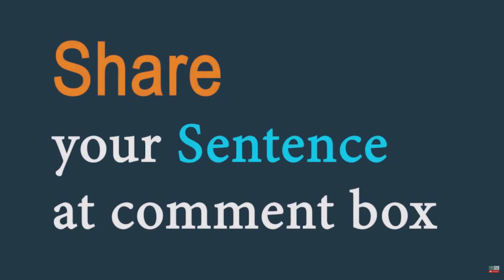Renovate (verb) Word of the Day for May 23rd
Renovate (verb)

Meaning : To repair and improve something, especially a building.

sentence : He renovates old houses and sells them at a profit.